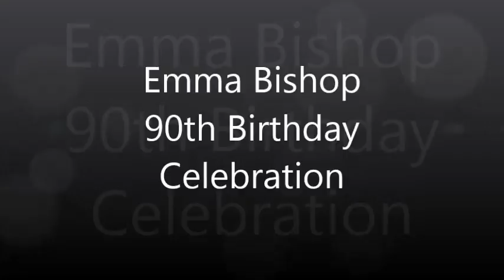Emma Bishop 90th Birthday Celebration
This is a video celebrating the life of Emma Bishop on her 90th birthday.